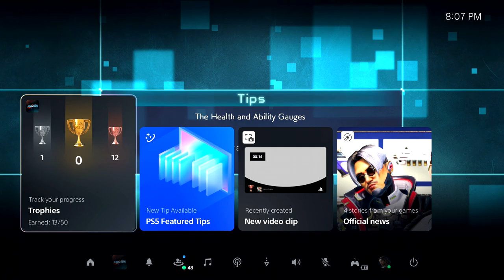One Piece Maybe Trash, But not On Jump Force.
After not playing jump force for three weeks, I decided to play some online versus with a random team that weirdly works while fighting uchiha71 and his one piece team. One piece characters have some of the best synergy when it comes to picking theme teams in jump force so it's very challenging to play a player who knows how to use them.